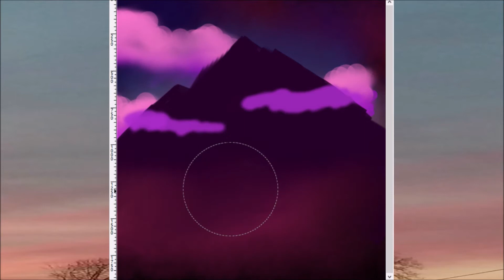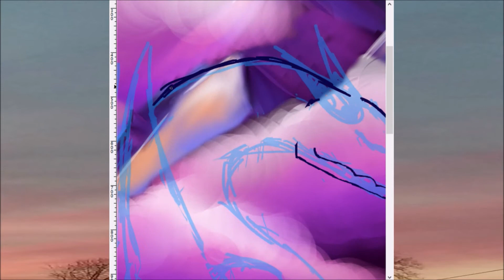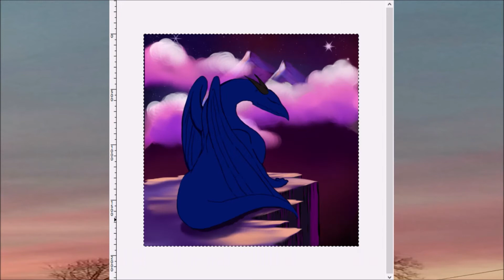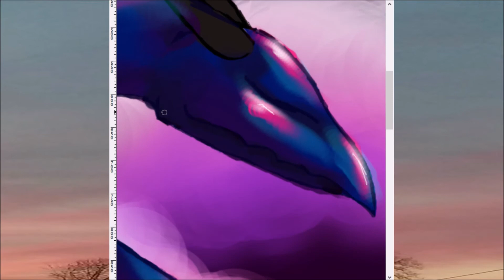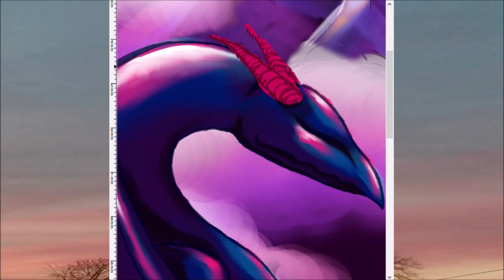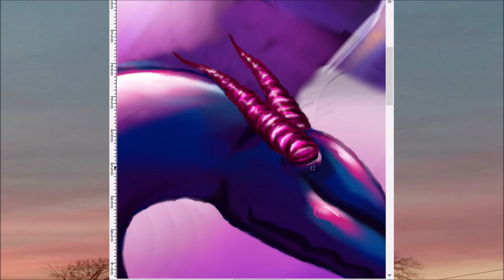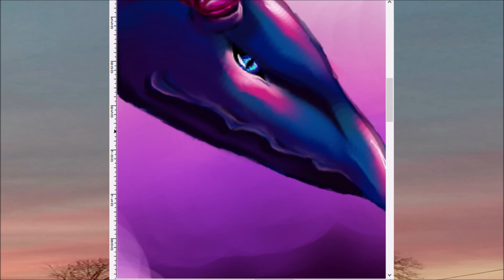10 Day Dragon Challenge (Day #10) (Digital Speed Paint)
Hi guys! Welcome to my Speed art channel.

Today is day #10 of my Dragon Challenge.
I'm happy to announce that this challenge is officially COMPLETE! yay!

(c): Intro song is an original song by me - Slow Falling Tree

The song used in the rest of the video is not!